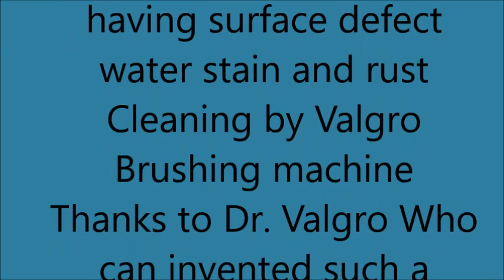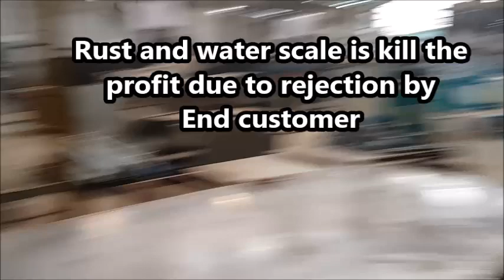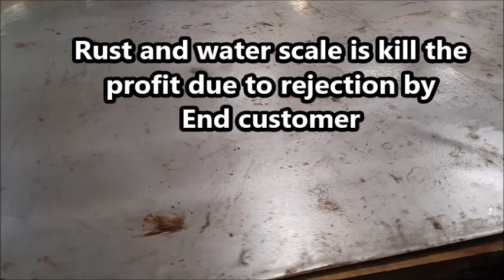Rust and water stain cleaning from Stainless steel sheet l Valgro